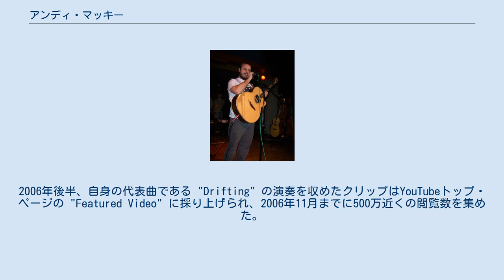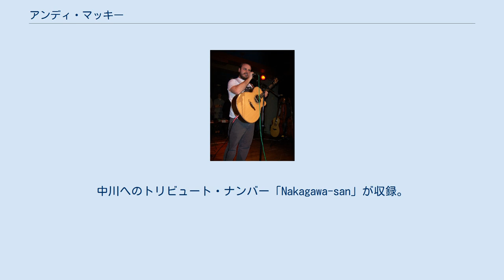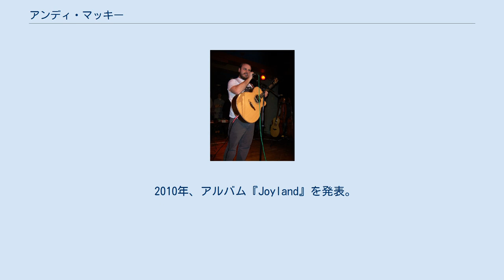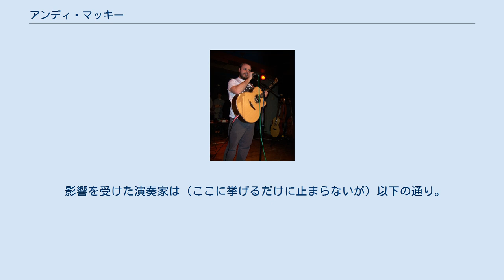アンディ・マッキー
アンディ・マッキー（Andy McKee, 1979年4月4日 - ）は、アメリカのアコースティック・ギタリスト。
CANdYRATレコード所属。
 その珍しい演奏スタイルと作曲の才能のために厚い支持がある。
2006年後半、自身の代表曲である "Drifting" の演奏を収めたクリップはYouTubeトップ・ページの "Featured Video" に採り上げられ、2006年11月までに500万近くの閲覧数を集めた。
 1979年、 カンザス州トピカ生まれ。
初めてギターを手にしたのは13歳の時で、父親が買ってくれたアリアのナイロン弦の物であった。
始めのうちは練習に乗り気ではなかったものの、エレキ・ギター好きのいとこが学び続けるようにとやる気を起こさせたのだという。
最初、主にハードロックやヘヴィメタルの興味があったようだ。
彼が語るには、16歳の誕生日に「音楽クリニック」でプレストン・リードのライブ演奏を観た後、本人から教育用ヴィデオを買い求め、より複雑なギター・テクニックを学び始めたという。
また、この時期には高校を中退していたのだが、GED（大学入学資格検定試験）で資格を得た。
続く5年間、彼はマイケル・ヘッジス、ドン・ロス、ビリー・マクラフリン、パット・カートレー、トミー・エマニュエルらのギタリストからインスピレーションを得ながら自身の上達に努めていった。
 2001年、初アルバム『Nocturne』を発表した。
同年、カンザス州ウィンフィールドで行われた第3回ナショナル・フィンガースタイル・ギター・コンペティションに最年少で出場し、高順位を得た。
2003年には台湾でジャック・ストッツェム、中川イサト、岸部眞明らとツアーを行う。
また、この年のカンザス・ミサレイニアス・アコースティック・インストルメント・コンテストに出場し、1位に選ばれている。
このときに使用したロン・スピラーズ製ハープギターは、2002年にスティーヴン・ベネットから購入したものである。
 2004年、2枚目のアルバム『Dreamcatcher』をリリースした。
ここでは以前共に多数のツアーをこなしたことがあるベーシスト、マイケル・マンリングと演奏する曲をタイトルに掲げることができた。
またこの年、彼はカンザス・フィンガースタイル・ギター・コンペティションで1位、カナディアン・フィンガースタイル・ギター・コンペティションで2位を獲得している。
 2005年には中川イサトの招聘によって初来日を果たし、その後『Glory』を発表。
中川へのトリビュート・ナンバー「Nakagawa-san」が収録。
 彼のCD『Art of Motion』は、CANdYRATレコードから2006年に発表された。
これにより、彼はドン・ロスのようなアコースティック・ギタリストから相応の賞賛を得るようになった。
 現在、好きなアーティストの1人として注目し続けていたロスと同じレーベルに籍を置いている。
 2007年に2度目の来日。
同年に『The Gates of Gnomeria』を発表。
ビョークの代表作「Venus As A Girl」を巧みな多重録音で表現するなど、 ギター・ソロの枠にとらわれない音楽的実験が新境地として見られた。
 2008年、畏友ドン・ロスとのデュオ作『Thing That Came From Somewhere』を発表。
 2010年、アルバム『Joyland』を発表。
また、リー・リトナーのアルバム『シックス・ストリング・セオリー』で2曲にフィーチャリング・ゲストとして参加した。
 2010年、ドリーム・シアターのオープニング・アクトとしてツアーに帯同。
2012年には来日公演もおこなった。
 影響を受けた演奏家は（ここに挙げるだけに止まらないが）以下の通り。